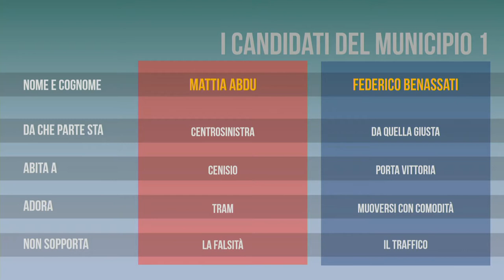MunicipioX 13/09/21 - Confronto Municipio 1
Puntata speciale di MunicipioX sul confronto tra i candidati Presidente del Municipio 1: Mattia Abdu e Federico Benassati